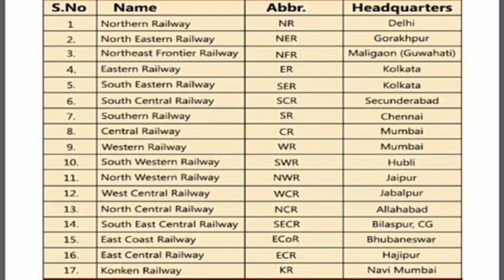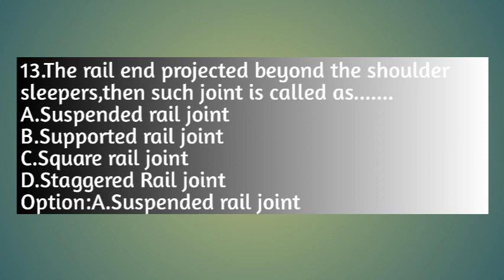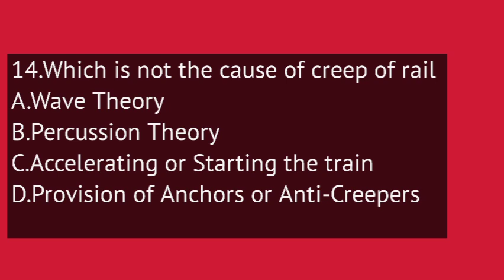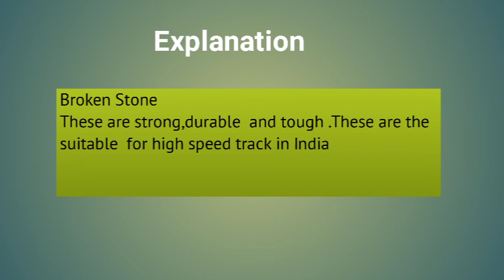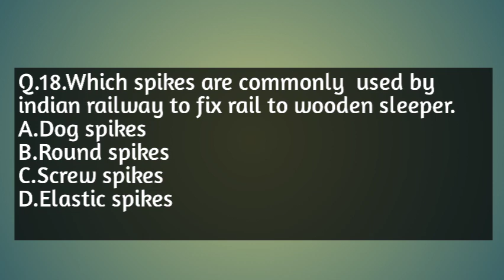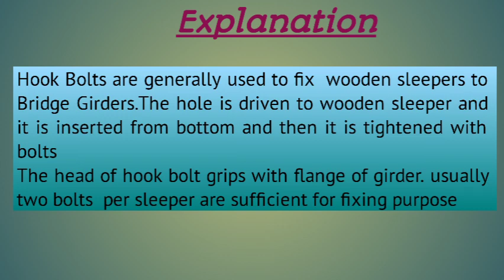MCQ on Railway and Bridge Engineering|Part 2|Helpful to Civil Engineering students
Railway and Bridge Engineering